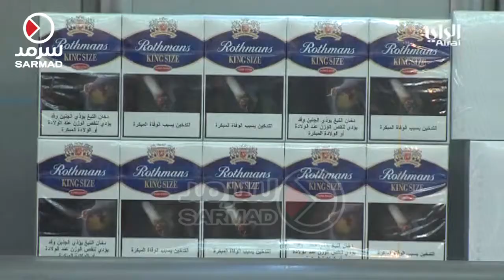الراي: تطبيق الضريبتين الانتقائية والقيمة المضافة أول 2019